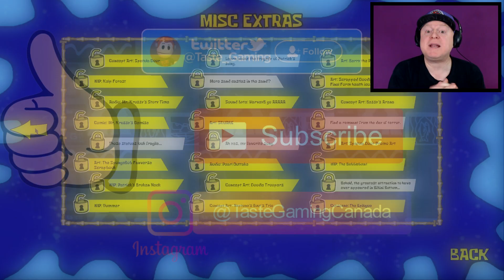CHASED BY A GIANT EVIL SPONGEBOB | AROUND THE CLOCK AT BIKINI BOTTOM - 2 MINIGAMES + EXTRAS